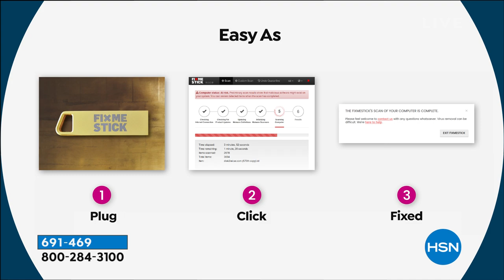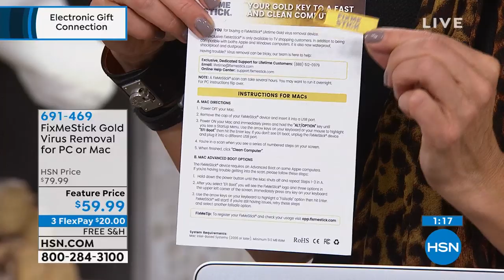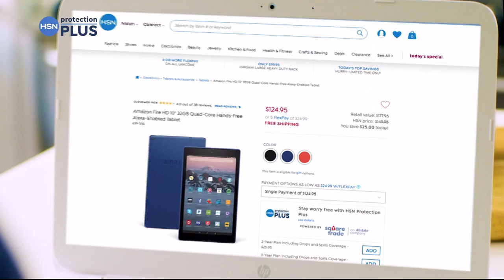HSN | Electronic Gift Connection 10.24.2019 - 01 AM